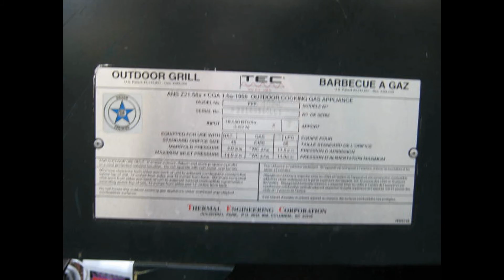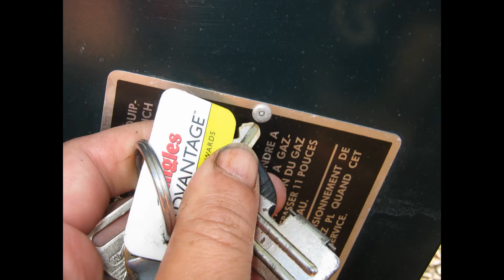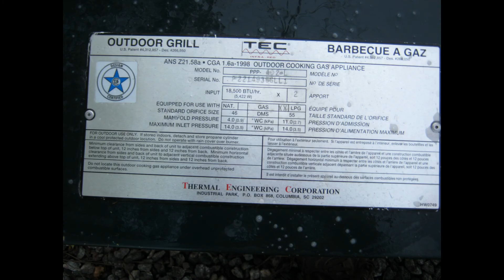tec infrared gas grill refurb pt.1.0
one of the amazing things I can do for you I also rebuild cars, work on cars, repair computers, migrate information, information technology & network setup,general house maintenance.
Parts supplied by by grilltechs.com 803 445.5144 Ask for William. Helpfull service , & repair tips. supplies all the parts you need for your gas grill.

I might take a little longer, but that's because I do a better job.  attention to the smallest and most important details.